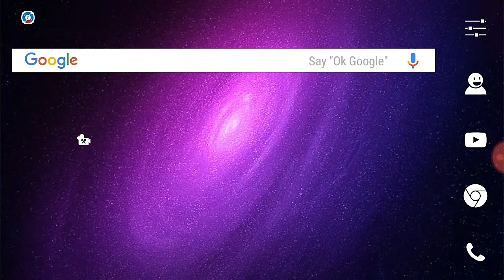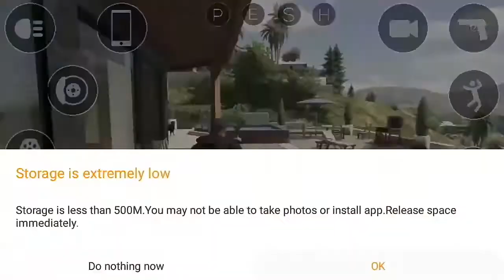[2•6 GB ] DOWNLOAD REAL GTA 5 OFFICIALLY ON ANDROiD / IOS 🔥🔥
GTA 5 download on any android with new link ,,,

DOWNLOAD GTA 5 link

So guys meet to next video next time on the youtube videos

Jai hind vande,,,,  matraam